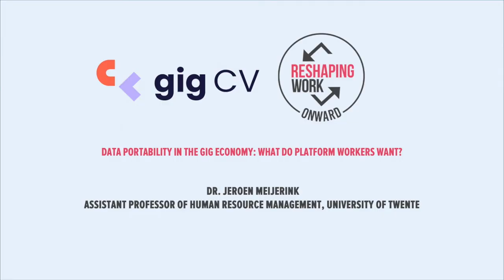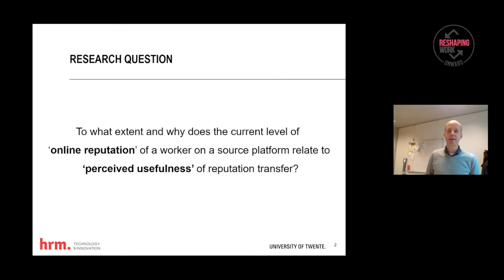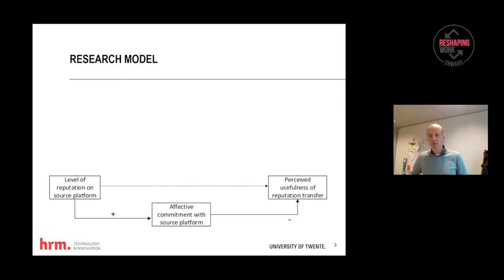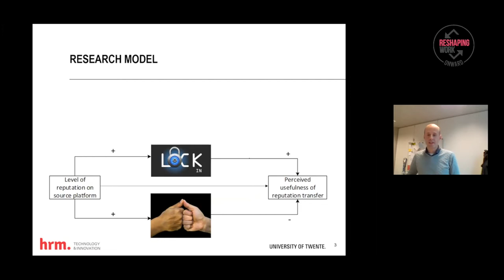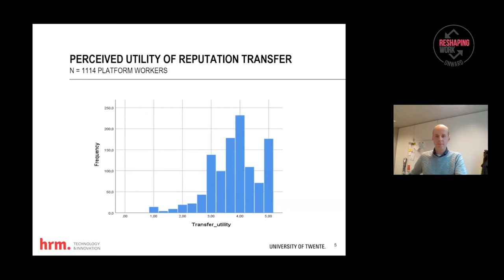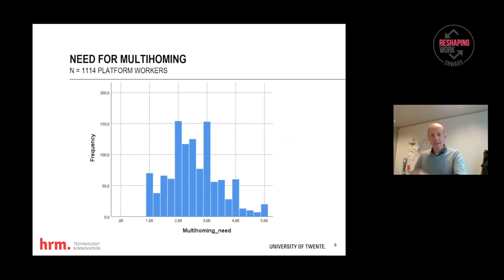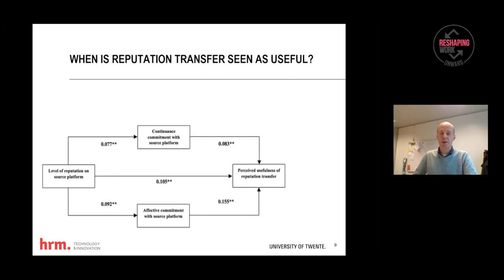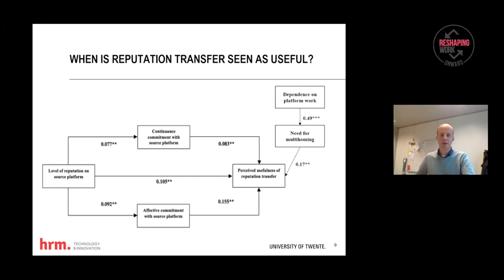Keynote: data portability in the gig economy: what do platform workers want?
During the event ‘Data Portability in the Gig Economy, we explored ways in which data portability could be beneficial for platform workers. Based on a presentation of a new report, two keynote speakers and a vivid panel discussion, we examined the pros and cons to how portability of reputation and transaction data could contribute to the agility of workers on the labor market, both inside and outside the gig economy.

In this video Dr. Jeroen Meijerink, Assistant Professor of Human Resource Management, University of Twente, presented unique research (N=1.114) insides in his keynote: ‘what do platform workers want’.

This event was organized in collaboration with Reshaping Work.